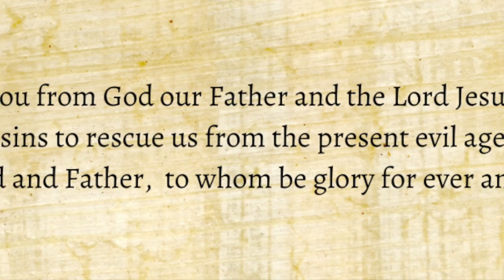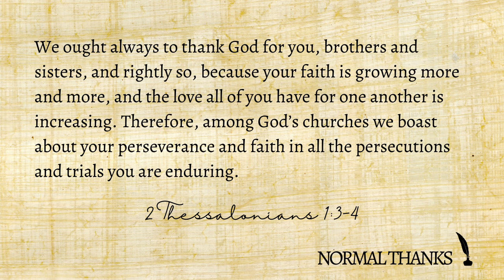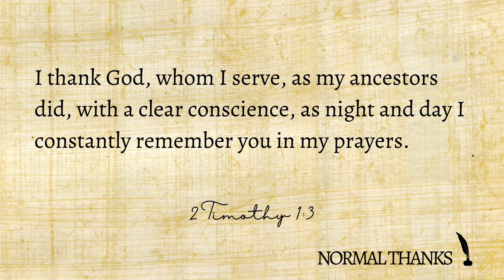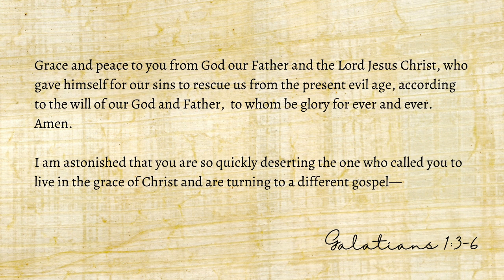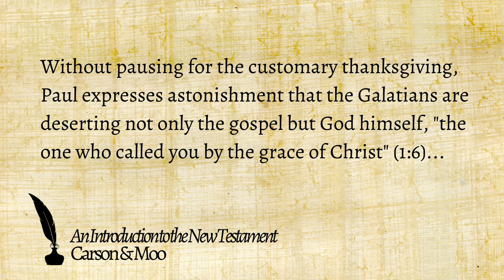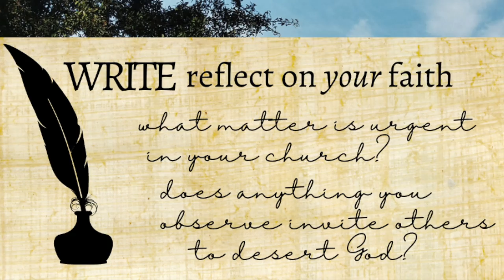No Thanks | Urgent Word | Session II | theHeart Boone Youth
Did Paul forget to thank the Galatians? The scholars think not. He jumps right into matters without the conventional thank you. Why? It was an urgent matter. What is urgent enough for you to skip convention and be thankless about?  Join in this interaction with God's Word through Paul to the churches in the Galatian region as we reflect on how God is active in our own context.